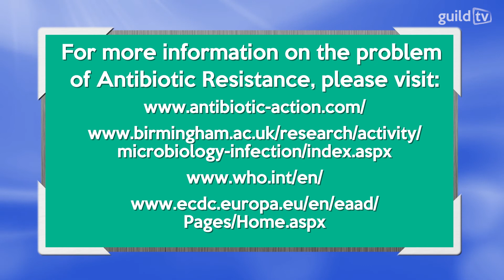Why Is Old Joe Turning Blue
With World Antibiotic Awareness Week commencing on the 16th November, here we discuss more about the problem of antibiotic resistance and what we can do to stop the problem getting worse.
Producer - Rachel Kahn
Co-producer - Annabel Lawton Smith
Presenter - Rachel Kahn
Camera and Sound Operator - Robyn Kemp
Editors - Rachel Kahn, Sophie Pigg
Graphic Designer - Matthew Lavender